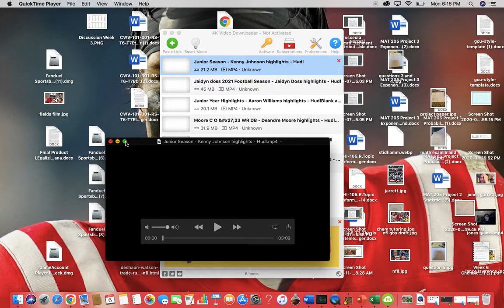Kenny Johnson || Pitt WR Commit 2023 || Film Study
Pitt football, kenny johnson